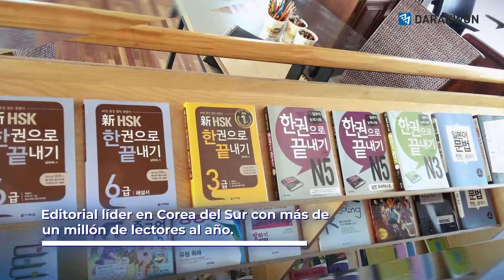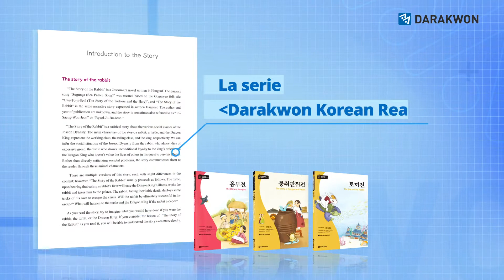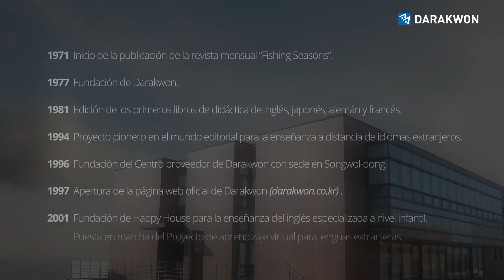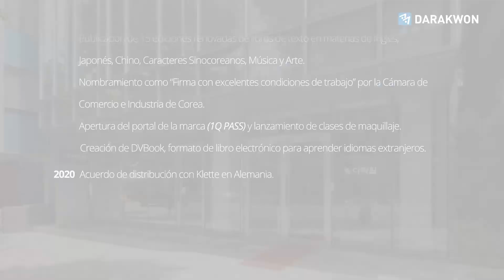K BOOK 다락원 출판사 소개영상 Darakwon books (Spanish ver)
Gracias a la asociación de Darakwon con varios países, contamos con un mayor número de publicaciones que ofrecerles.